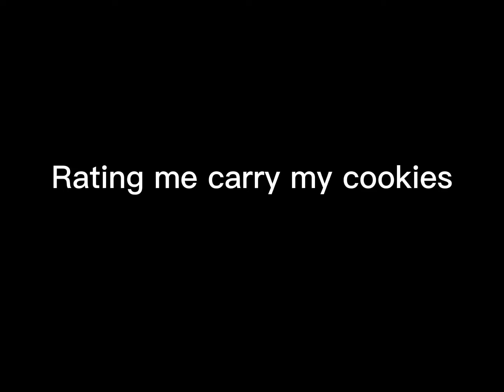August 19, 2022